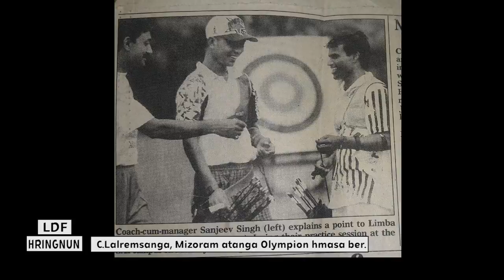India aiawha Olympic-a Mizo tel hmasa ber C Lalremsanga (Archery) - Part 2/2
► Videography & Editing : Pholeng YouTube Channel